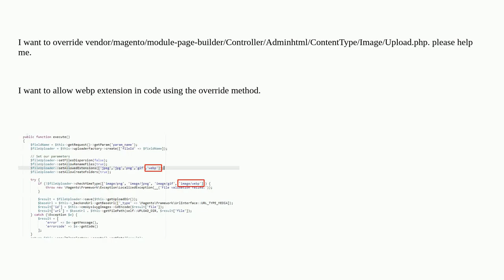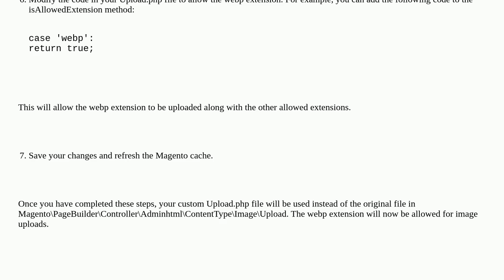How to override page builder upload.php in magento 2.4.5?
A special thanks goes out to the community

  magento2.4.5 magento2 page-builder